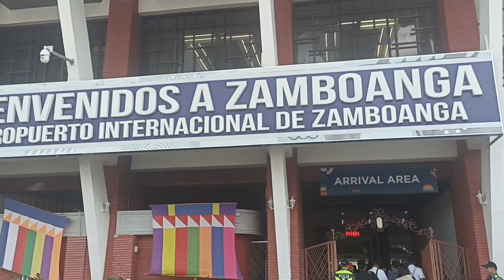VISIT BIG CITY Manila,Ph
2024 Manila Trip Semi Vacation..
SKY RANCH in Tagaytay..